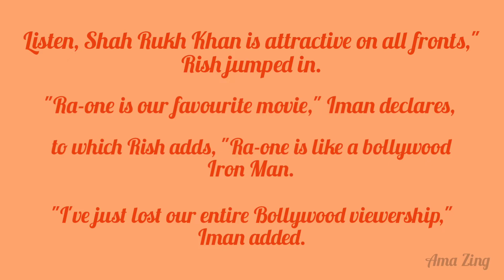Ms Marvel Star Iman Vellani Hates DDLJ."Shah Rukh Khan Is Not Attractive In That One." || Ama Zing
The matter written in this video:

Ms Marvel Star Iman Vellani Hates DDLJ.
"Shah Rukh Khan Is Not Attractive In That One."
        Ms Marvel star Iman Vellani confessed she isn't a fan of Dilwale Dulhania Le Jayenge aka DDLJ. The actress mad a jaw-dropping confession in a recent interview. For the unversed, Iman made her Marvel Cinematic Universe debut last week( according to the time of article written) with the series, playing the titular superhero role as Ms Marvel aka Kamala Khan. This character is said to be a huge Shah Rukh fan.
       However,  it seems like Iman is not fully onboard with Kamala's Bollywood likings. Speaking with BBC, BBC Asian Network, Iman and Rish Shah, who plays Kamran in the series were asked about their favourite SRK movie. It was then Iman revealed her thoughts on th DDLJ.
         "Okay, I hate DDLJ. I shouldn't say hate, that's a very strong word. Watch it again, its really outdated, and a little sexist. Shah Rukh Khan is not attractive in that one. Sorry", she admitted.
      Listen, Shah Rukh Khan is attractive on all fronts," Rish jumped in.
     "Ra-one is our favourite movie," Iman declares, to which Rish adds,
     "Ra-one is like a bollywood Iron Man.
     "I've just lost our entire Bollywood viewership," Iman added.
       While she revealed her take on Shah Rukh in the interview, she had also spoken about Amir Khan in another video. Last week (according to the time article was written) Disney+ Hotstar took to Instagram and shared a video in which she revealed she's a fan of Amir Khan, the 19-year old called him a "phenomenal actor".
      For the unversed, Ms Marvel aka Kamala Khan is a Pakistani -American superhero. Kamala (Iman Vellani) is an ardent follower of Captain Marvel, and like any other geeky teenager of her age, is concerned about whether she can convince her strict South Asian parents to let her attend an AvengerCon. Kamala is constantly struggling with her parents, and her religious identity and is trying to find her place in the citiy of New Jersey.